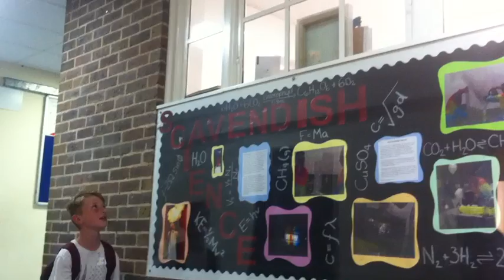Water bottle challenge